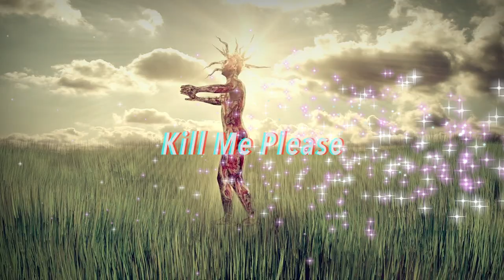Buzz the Washed up Comedian in "The Fhoul's 2016 X-Mas Special"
Watch Comedian Buzz's latest Character "The Fhoul" which is a cross between Sir Graves Ghastly,  Svengoolie & The Ghoul.
Comedy Skit's and more !
Geeeeeeee